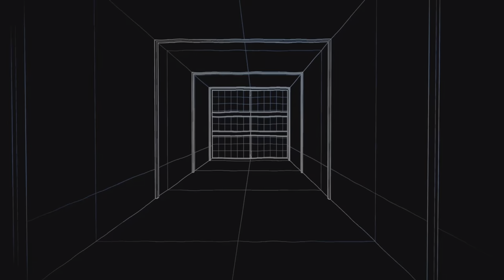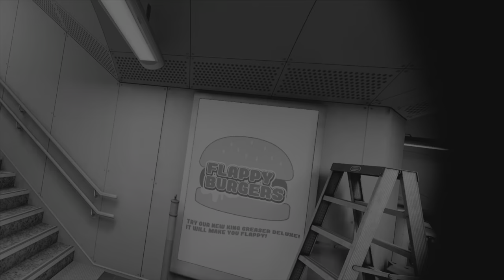Get That Eggplant Out of My Face